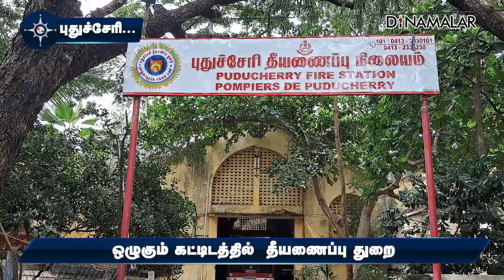ஆபத்தான நிலையில் பணியாற்றும் வீரர்கள் |Damage Fire building | staffs in dangerous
புதுச்சேரியில்  2 நாட்களாக இரவு நேரங்களில் மழை பெய்து வருகிறது.    நேற்று இரவும் மழை பெய்தது. இதில் புதுச்சேரி  கடற்கரை அருகே உள்ள தீயணைப்பு துறை கட்டிடத்தில் மழை நீர் உள்ளே ஒழுகியது.
இங்கு தான் தீயணைப்பு துறை வீரர்கள் இரவிலும் படுத்து உறங்கி தீயணைக்க செல்லும் சூழல் உள்ளது.
கட்டிடத்தின் சுவர் இடிந்து விழுந்தது. கட்டததை சீரமைக்க தீயணைப்பு வீரர்கள் கோரிக்கை விடுத்துள்ளனர்.